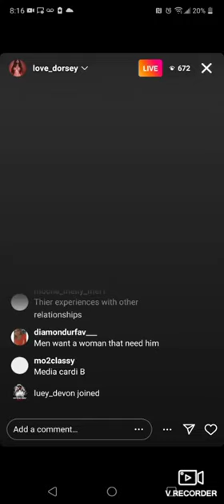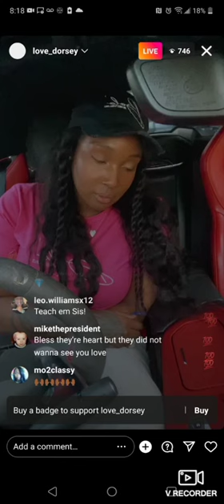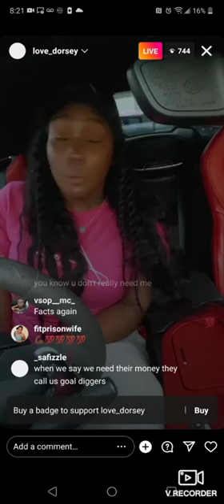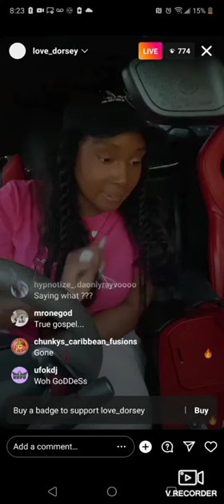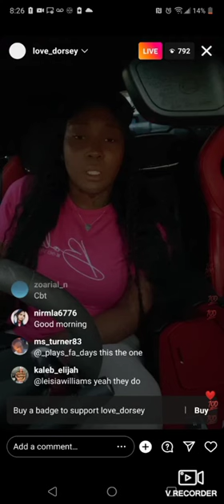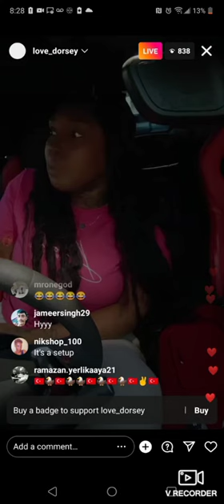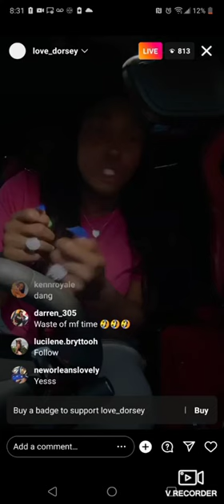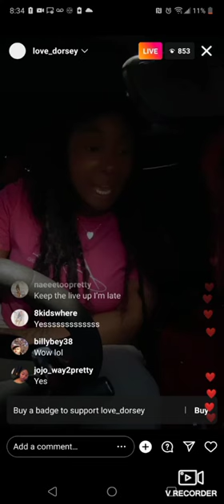Love Dorsey: Listen Up Women Men's Want To Feel Needed (MIMS - Make It Make Sense edition)💎💎💎💎🎯